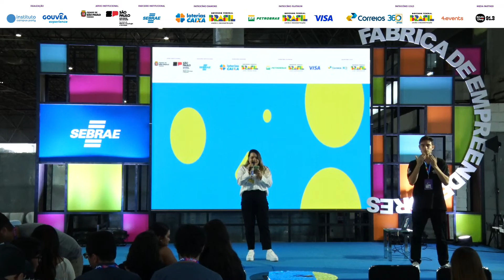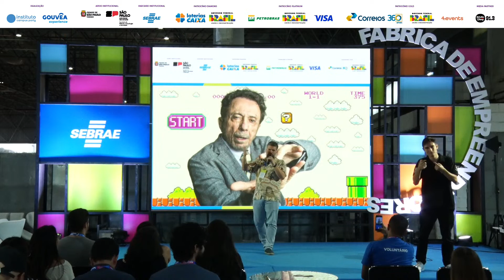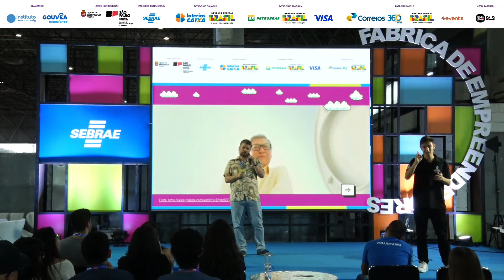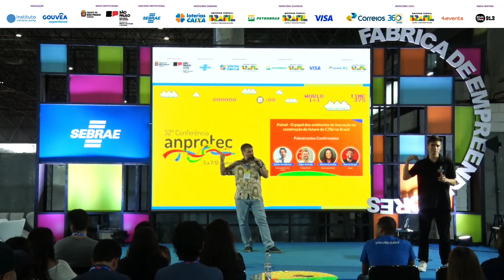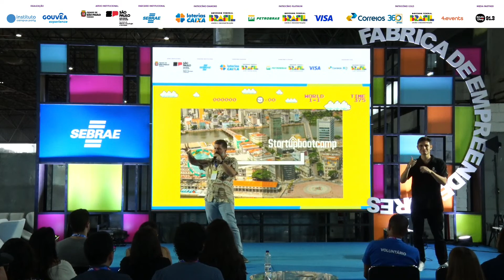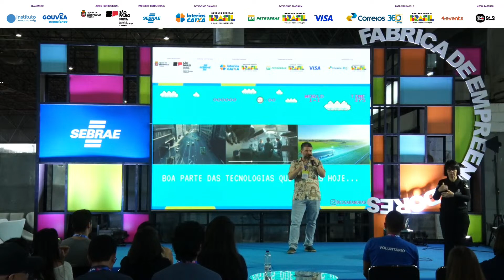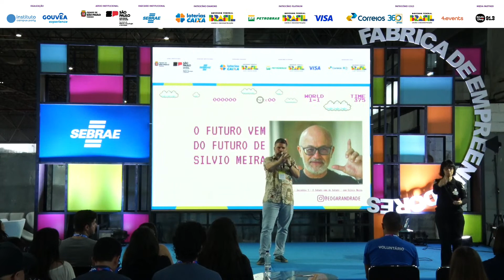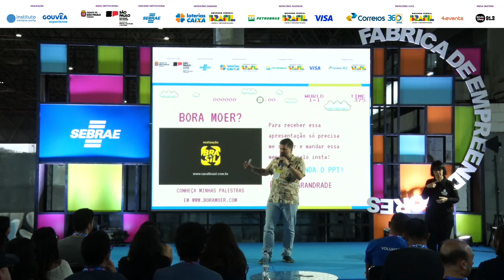Propósito e lucro: Sua startup pode salvar o planeta - Palco: Fábrica de empreendedores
"Campus Party Brasil
Palco: Fábrica de empreendedores
Data: 27/07/2023

Título: Propósito e lucro: Sua startup pode salvar o planeta

Descrição: E se a sua startup for uma das responsáveis por resolver um problema relevante do Planeta? Com o fim dos problemas de conveniência, chegou a hora de juntar gente para direcionar os negócios para um futuro sustentável. Sabia que vai ter muito investimento pra isso? Saiba como conectar a sua empresa, a sua escola, universidade, ou a sua cidade com o futuro.

Palestrante(s):
Edgar Andrade